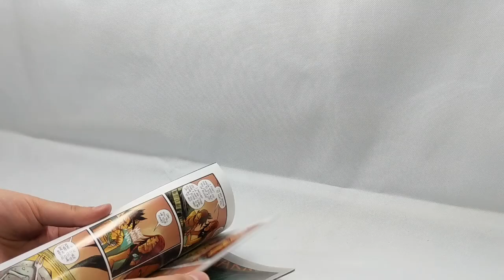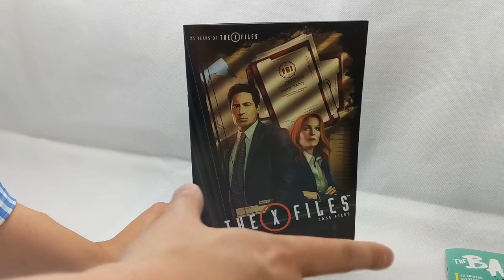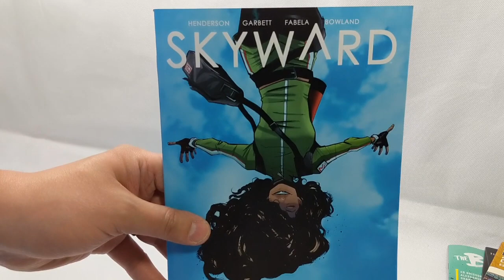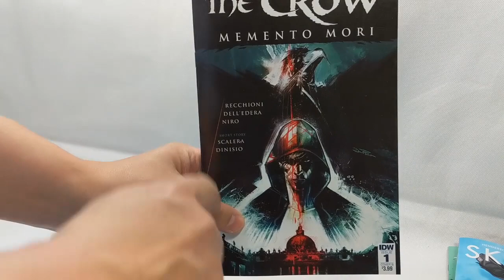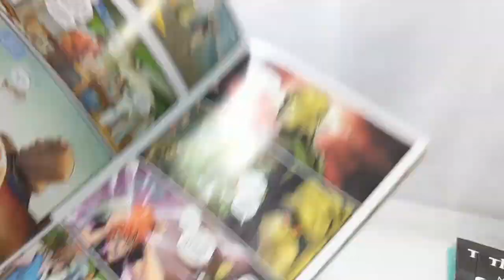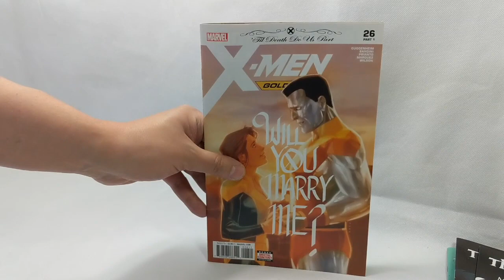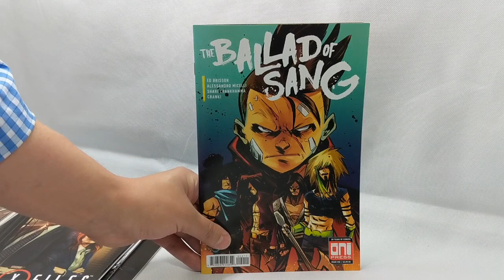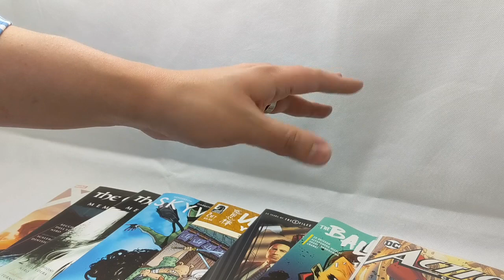New Comic Book Haul and Review! Week Of 04/18/2018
Just got the word, Torpedo comics is now SOLD OUT of Action Comics 1000 Jim Lee Tour Edition!

New batch of comics for the week of 04/14/2018 and I review them. All opinions are my own, your mileage may vary!